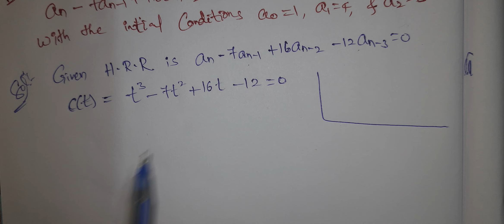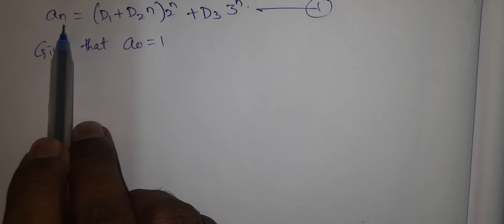Recurrence Relation || Part-4 || DIscrete maths || Rajeshlekkalu